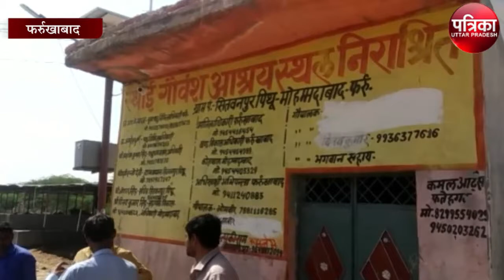जिलाधिकारी ने सितवनपुर पिथू गोशाला का किया निरीक्षण